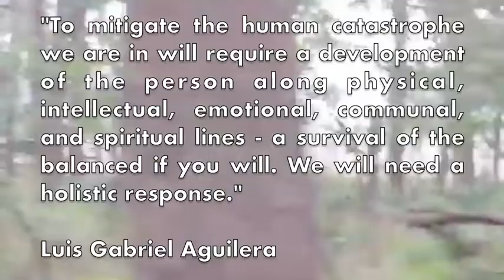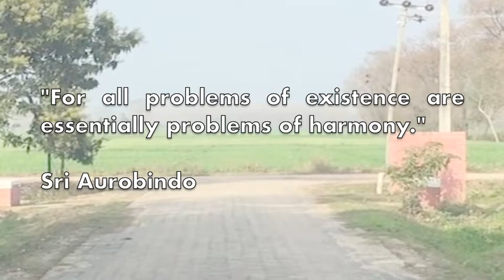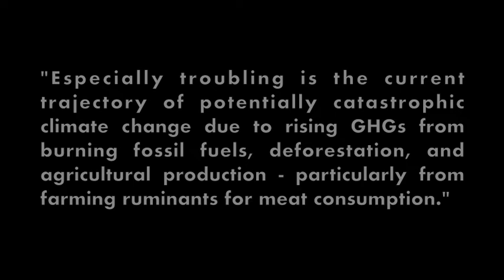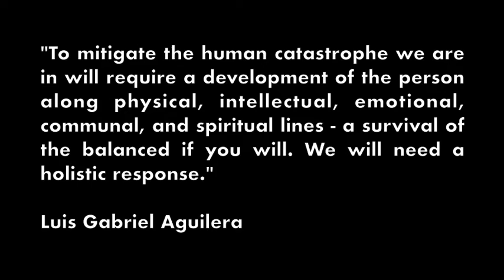Luis Gabriel Aguilera | LGA | Ganesha | A New Approach EP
Released 2017
Purchase on CD Baby:

Music: "Ganesha" by Luis Gabriel Aguilera, the third single from his 2017 EP "A New Approach."

Video Montage: Taher Nagati